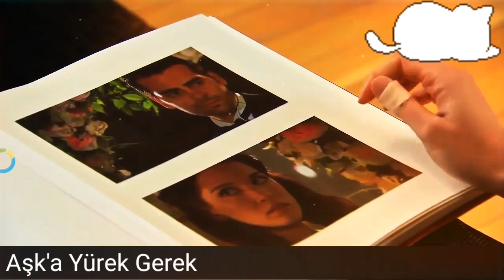Ömer & Zehra / Nasıl Öğrendin Unutmayı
Sanatçı: Kolpa

Albüm: Yatağın Soğuk Tarafı / Nasıl Öğrendin Unutmayı ?